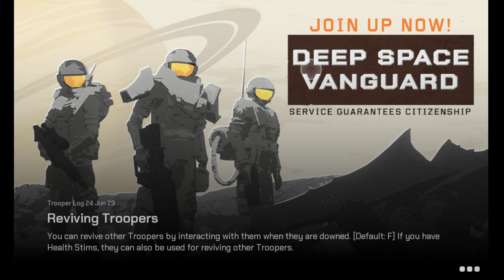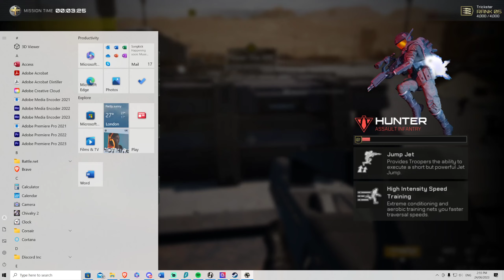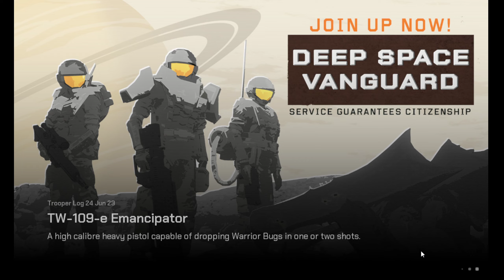Starship Troopers: Extermination. Running for our lives as I heal people.